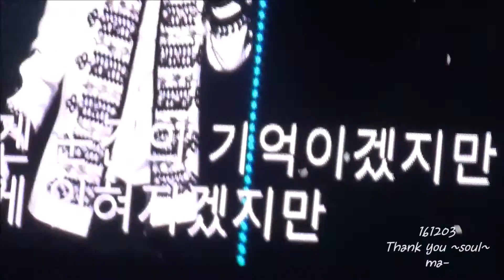161203 Thank you~soul~ " For a While " LeeJoonGi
161203 Thank you~soul~  " For a While "